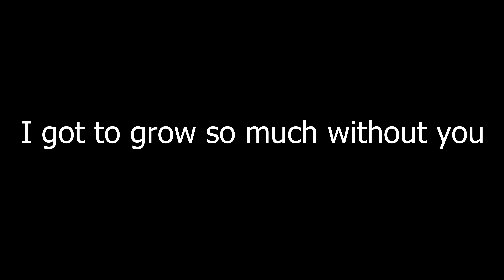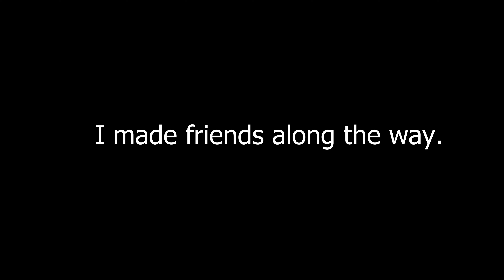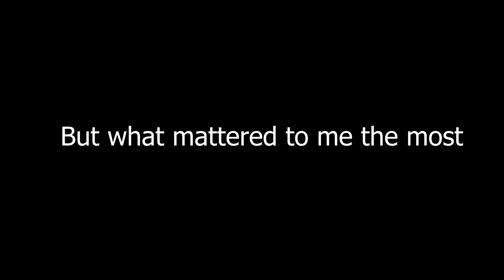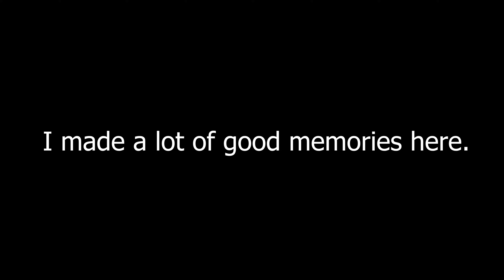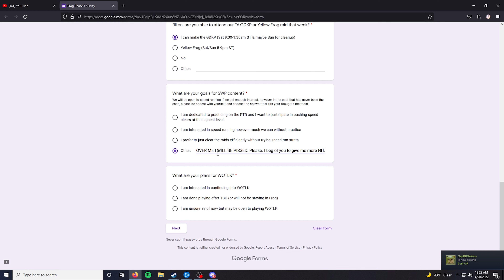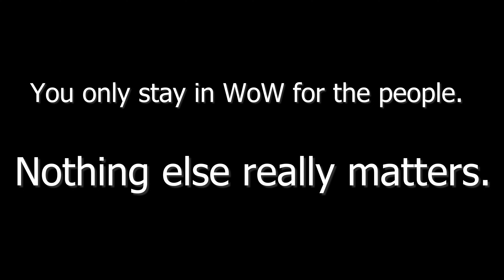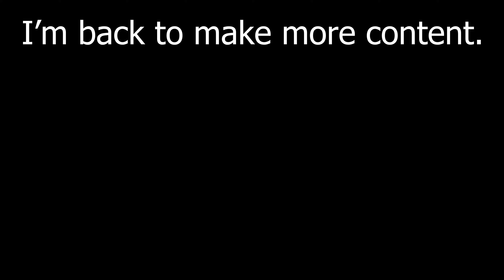Goodbye, Warcraft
Why do you play?

Special thanks to Yuumi (Katsa Gaming) for providing old footage of her POV.